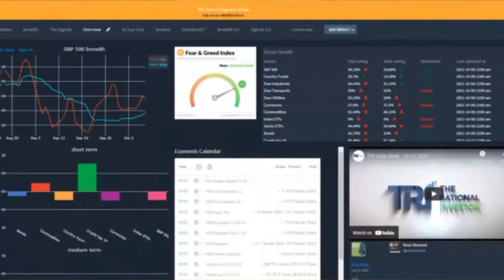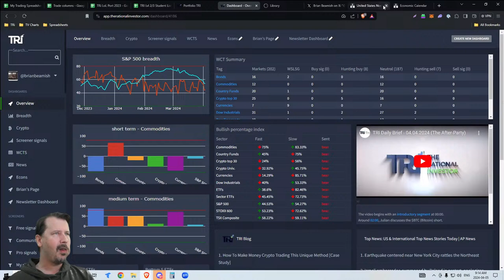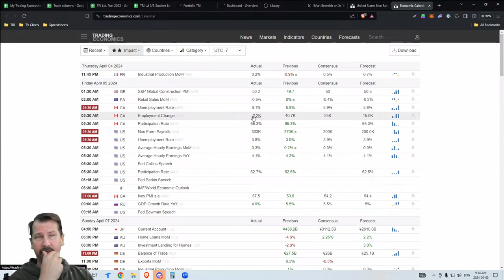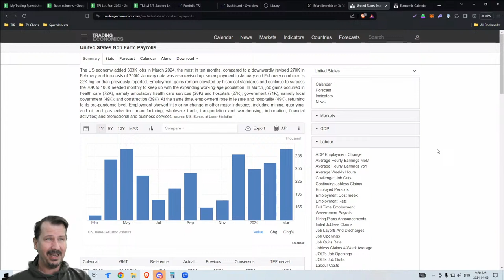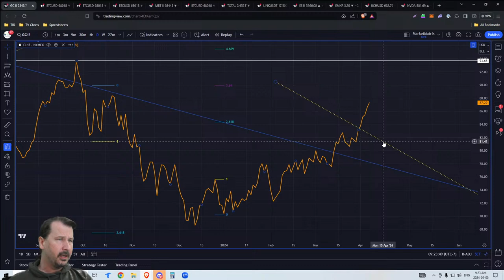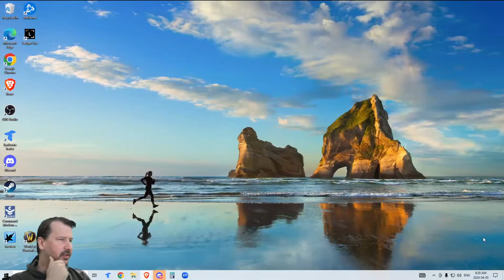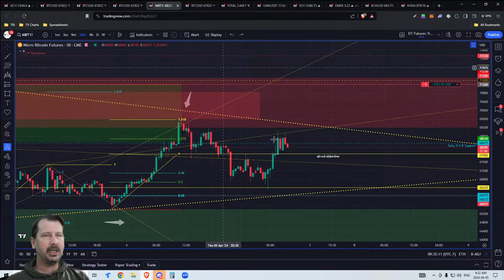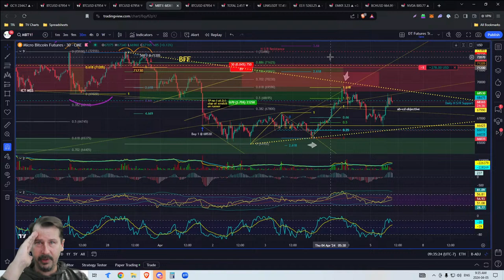TRI Daily Brief - Equity Markets Attempt To Recapture Higher Pricing As US Economy Adds More Jobs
Welcome to the TRI Daily Brief - Every Weekday at 9 am PST (12 pm EST, 5 pm GMT)

In the daily brief, we cover the Stock & Crypto Markets, Technical Analysis, Commodities, Bonds, Forex, macroeconomics, day trading, swing trading, investment strategies, and much more!

🕘 Chapters:
00:00 - Intro
05:00 - Headline News & Econs
12:50 - Broader Market Analysis: $US02, $ES1!
20:00 - $BTC & Crypto Analysis

🎮 Join The Rational Investor Discord to gain access to weekly Daily Brief After Parties